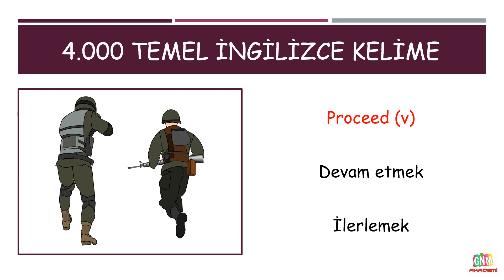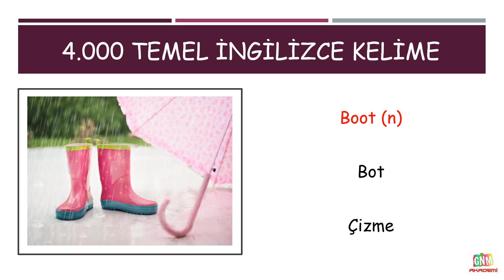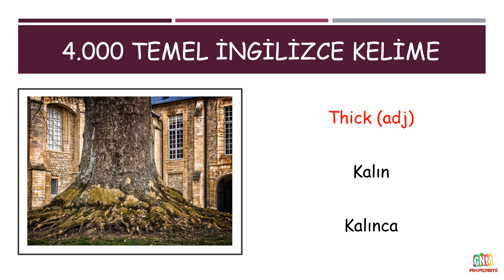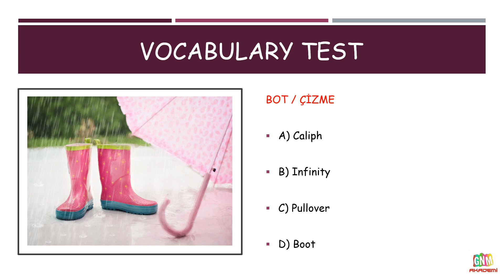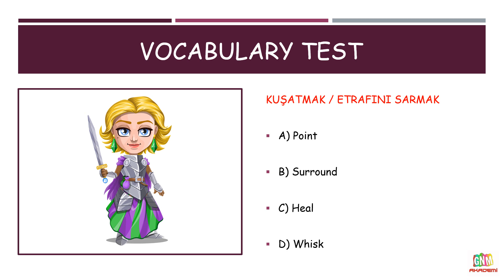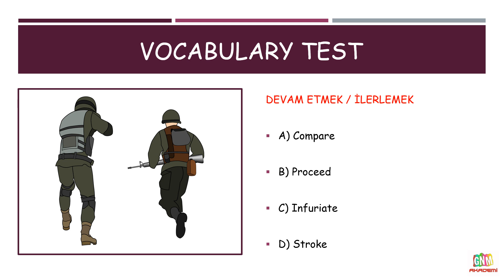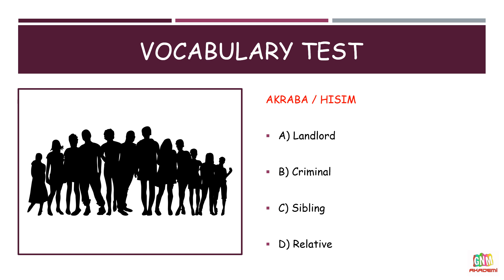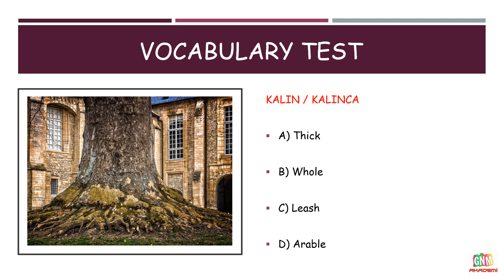4000 TEMEL İNGİLİZCE KELİME (35.BÖLÜM)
4000 TEMEL İNGİLİZCE KELİME

- Her videoda 20 İngilizce kelime,
- Her videonun sonunda bu kelimelerden oluşan 20 soruluk İngilizce kelime testi.

Kimler izlemeli;

- Sıfırdan İngilizce öğrenmek isteyenler,
- İngilizce kelime bilgisini artırmak isteyenler,
- Dil sınavlarına hazırlananlar (YDS, YÖKDİL, YDT, IELTS, TOEFL, Proficiency, vb.)
- İngilizce'de en çok kullanılan kelimeler eşliğinde sağlam bir İngilizce kelime temeli atmak isteyenler,
- İngilizce kelime ezberleme sorunu yaşayanlar ve diğer ilgili kişiler.

Birbirinden güzel görseller eşliğinde hazırladığımız resimli ve sesli ingilizce kelime videolarının tamamına aşağıdaki oynatma listesinden ulaşabilirsiniz.

Ayrıca 'İngilizce Kelime Kartları' Facebook grubumuza da bekleriz.

İyi çalışmalar diliyorum.

Etiketler;

4000 TEMEL İNGİLİZCE KELİME,
ingilizce temel kelimeler,
ingilizce temel düzey kelime bilgisi,
ingilizce,
kelime,
ingilizce kelime,
ingilizce kelimeler ve anlamları,
ingilizce kelime ezberleme,
sesli ingilizce,
sesli ingilizce kelime,
resimli ingilizce,
ingilizce eğitim,
YDT kelime,
YDS kelime,
YÖKDİL kelime,
ingilizce dersleri,
kelime ezber,
temel ingilizce,
GNM AKADEMİ,